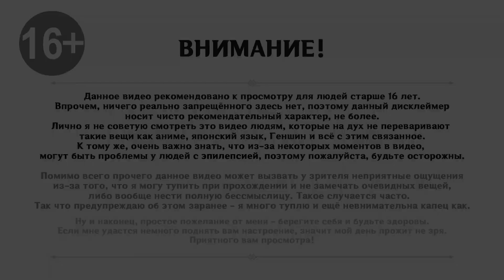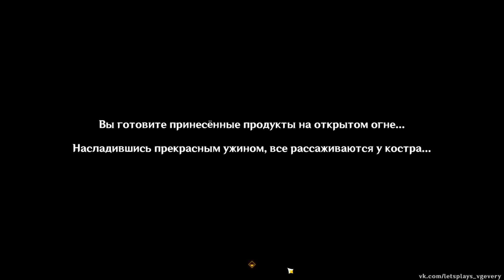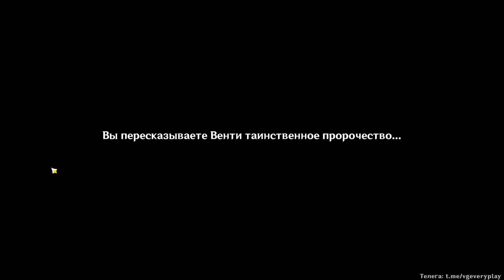🎮 Genshin Impact - 122 - Весёлые посиделки у костра ✨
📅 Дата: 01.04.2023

✦✧ Небольшой тусовкой собираемся у озера и беседуем по душам. Кто-то шутит, кто-то готовит, кто-то ведёт наблюдения.

🕗 Таймлайн:
00:00 - Интро
00:07 - Пара слов от Лоуренса и Маргариты
02:40 - Закуски от Сары
05:50 - Все собрались на пикник
11:35 - Шутки, шутейки, каламбурчики
23:00 - Планы и новые лица
28:10 - Спрашиваем совет у ветра
31:23 - Обсуждаем пророчество с Сахарозой
37:50 - Диалог с Нимродом и Марджори